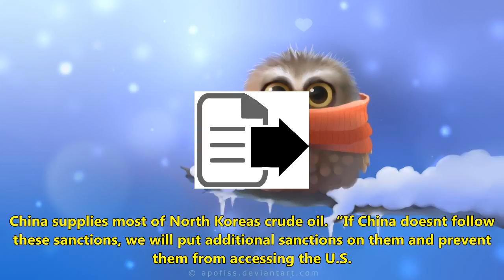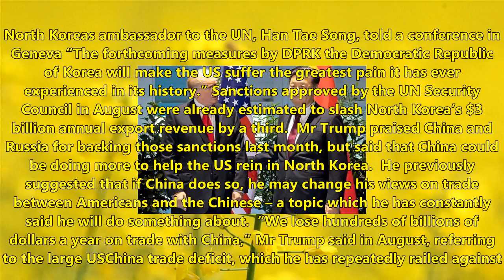Us threatens action against china if it doesn't follow new north korea sanctions